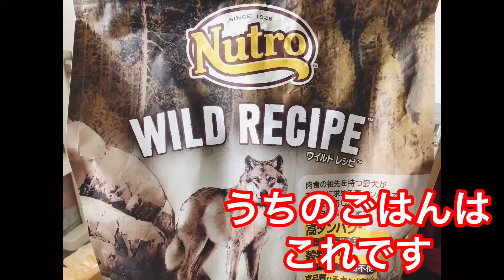ダックスフンドのクマミさんが朝ごはん食べるまで観察してみた